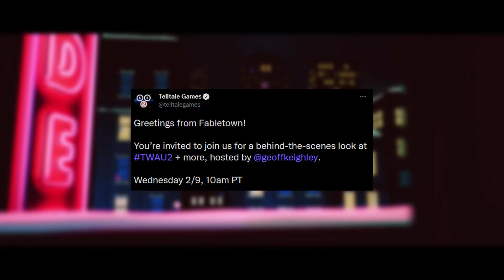The Wolf Among Us 2 TRAILER Wednesday